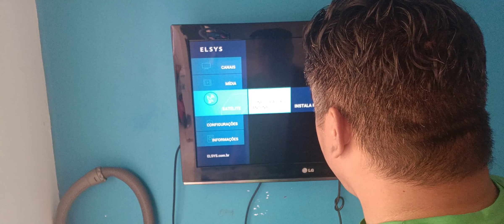Testando Sat Max 5 no Satélite 🛰 Amazonas 61 w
Olá Meu Amigos e Clientes
✅️WhatsApp Business (Empresarial) 👇
Olá Amigos,Eu tenho mais Canal no youtube,Conheça e confira meus outros Trabalhos.

FICAREI MUITO GRATO POR SE INSCREVER EM TODOS OS MEUS CANAL NO YOUTUBE.